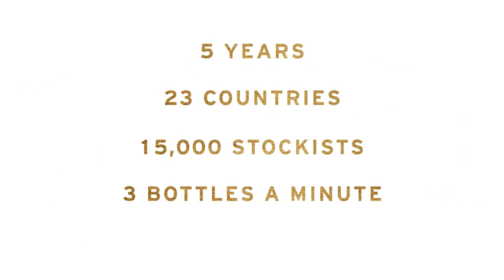Marissa Carter (Cocoa Brown) | Get Started 2017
Marissa Carter is CEO and founder of the revolutionary tanning brand Cocoa Brown Tan.

Get Started is an annual free mini-conference on starting your own enterprise, whether a social enterprise or otherwise. DCU Business School in conjunction with IC4, DCU Ryan Academy, DCU Invent and DCU Alpha organised this year's conference which featured talks from a number of award-winning startups and successful entrepreneurs, who shared their experiences of starting their own business.

This event took place on Tuesday the 21st November 2017 in Mahony Hall, The Helix, Dublin City University.